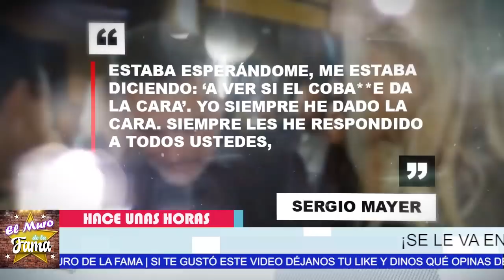🔴 😱Reacciona Sergio Mayer Al Saber Que Está En El libro de Anabel Hernández🔥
MAYER MIENTE! ASÍ LO DIJO CERIANI EN EL MATUTINO VENGA LA ALEGRÍA - CHISME NO LIKE

Reacciona ,Sergio Mayer, Al Saber Que Está, En El libro de Anabel Hernández,chisme no like,elisa beristain,espectaculos,javier ceriani,chisme,entretenimiento,show,farandula,memedeldia,showbusiness,la farandula,chismes no like,elisa berestein,los mejores chismes de la farandula,chismes de famosos,los mejores chismes , 𝗨𝗟𝗧𝗜𝗠𝗔 𝗛𝗢𝗥𝗔,sergio mayer 𝗥𝗘𝗩𝗜𝗘𝗡𝗧𝗔 contra anabel hernandez y javier ceriani,noticias recientes de javier ceriani,noticias de ultima hora de javier ceriani,chismes de la farandula,que paso con javie rceriani,que paso con sergio mayer y javier ceriani,noticias de ultimo minuto del espectaculo,ultimas noticias de sergio mayer,ultima hora sergio mayer,noticias de sergio mayer,noticias actuales de la farandula,ventaneando,hoy dia,hoy, EL MURO DE LA FAMA

elmurodelafama

¡ BIENVENIDOS ‼️

Entertainment
Television program
noticias de espectaculos
espectaculos noticias
noticias de la farandula
tv mexicana
Televisa espectaculos
chismes
escandalo de los famosos 2021
farandula 2021
chisme de farandula
karol tamiko
programa hoy
suelta la sopa
polemica
Ventaneando